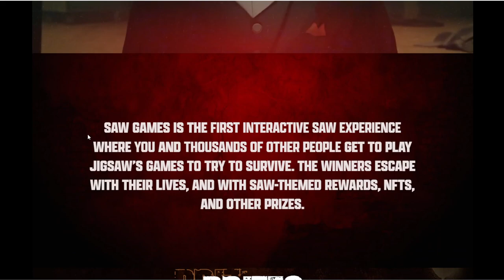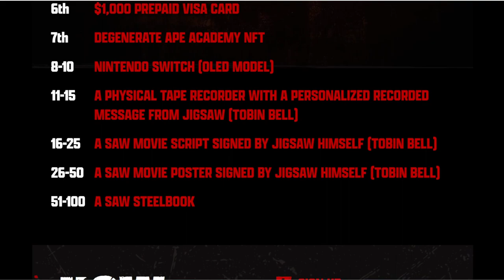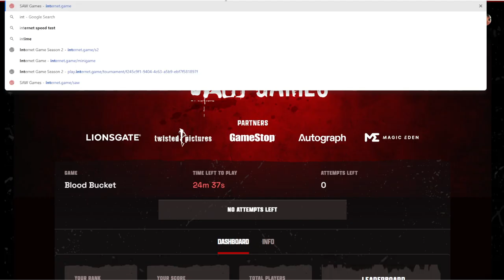Internet Game / SAW Collab - Blood Bucket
This is gameplay of the first of three games for the Internet Game / Saw collab event! It is called Blood Bucket!

This is the third large gaming event Internet Game has hosted, with many more planned.

I purposefully did not post a discord link, as you should never trust random links (especially in crypto). You can find it on their website and official twitter page.

Feel like I need to say that just because I did well in Season 1 and made a ton of money - this is NOT financial advice, I'm not guaranteed to do well this season, do your own research, etc. etc.